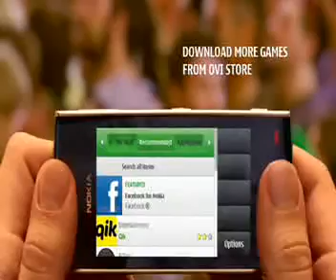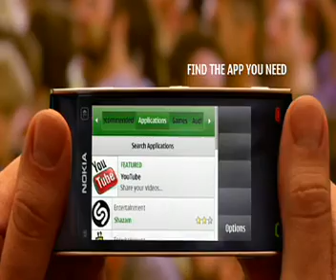ML 14048457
Video Migrado